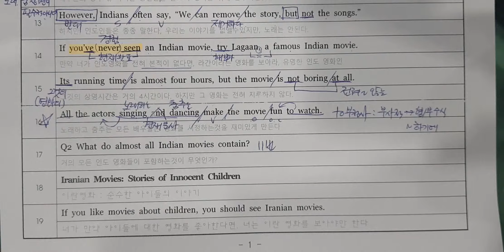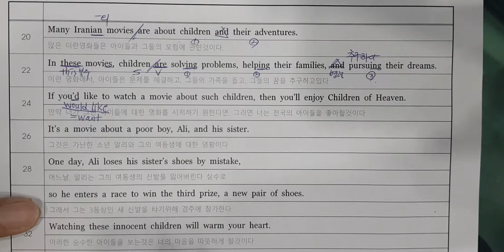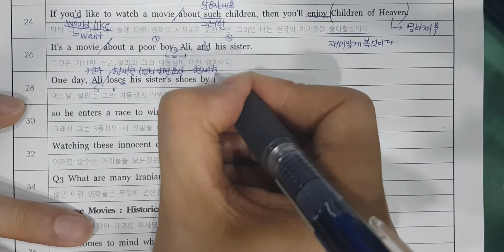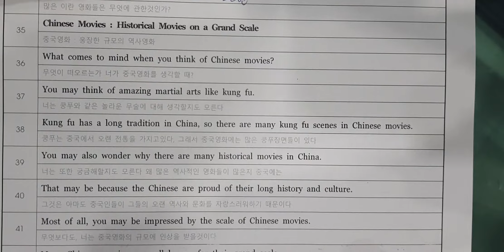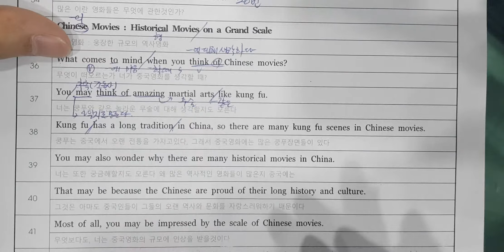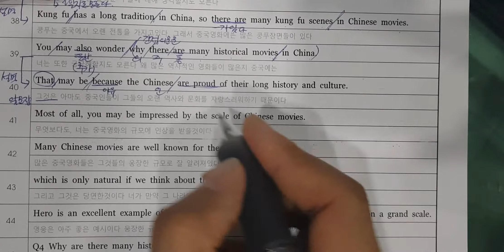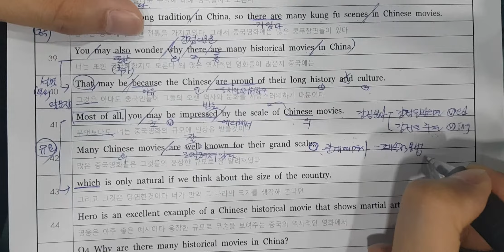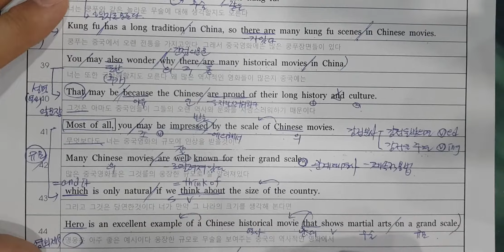중3 동아김성곤7과2